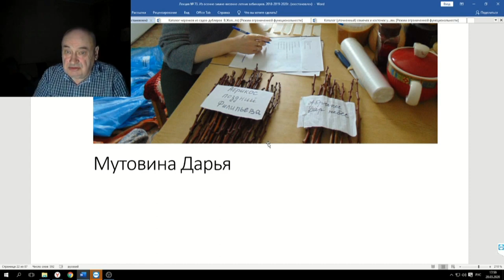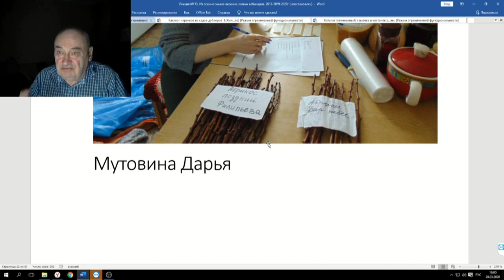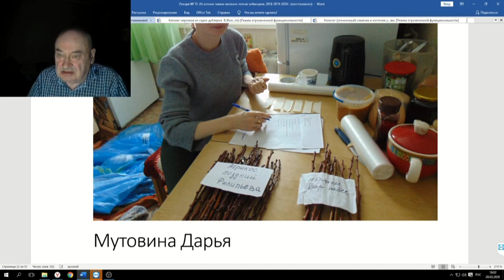73 ч 90 Прививка по Мичурину